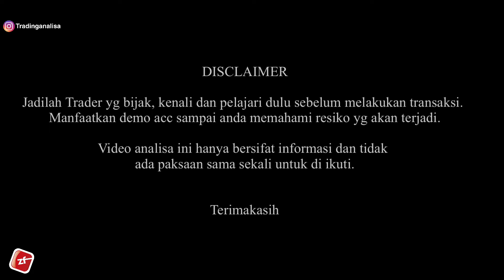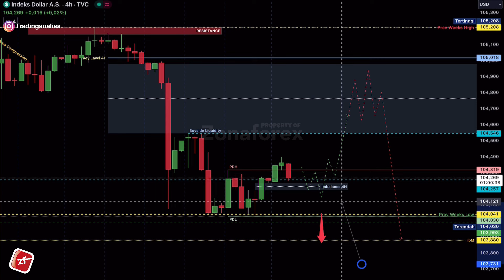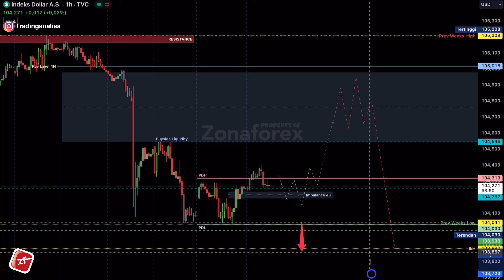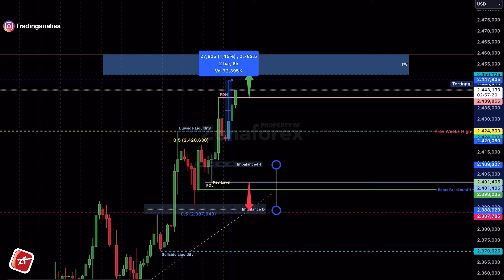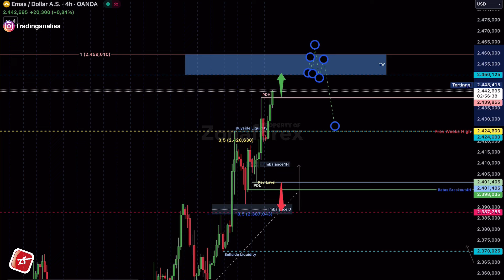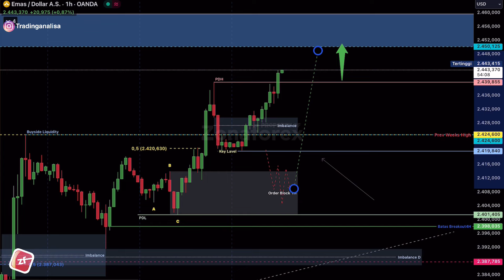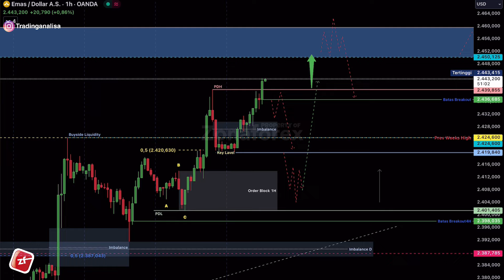REVIEW Analisa Teknikal XAUUSD tgl 16 Juli 2024